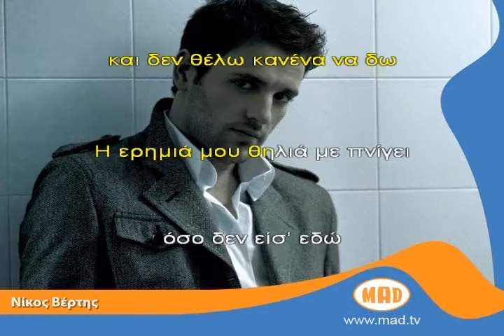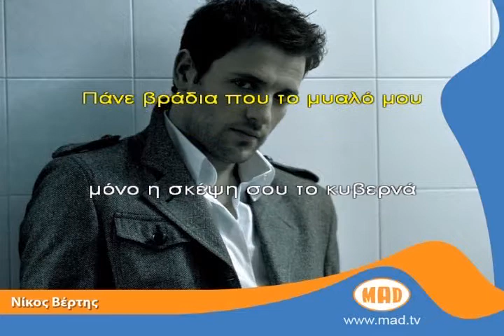Den iparxo sti zoi sou Berths